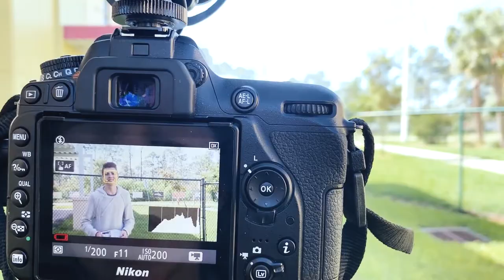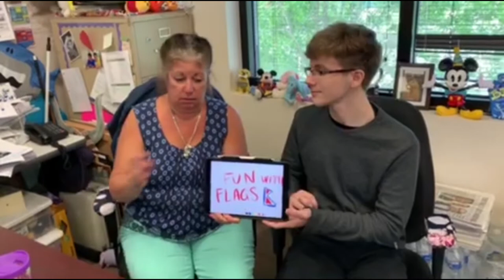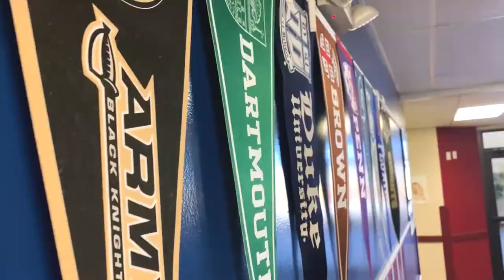THE REEF | 04.05.19